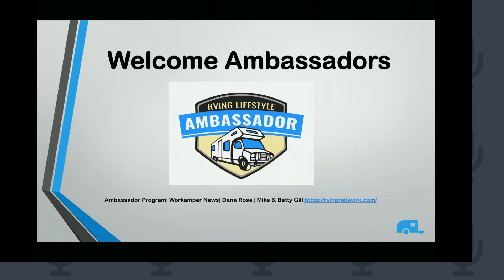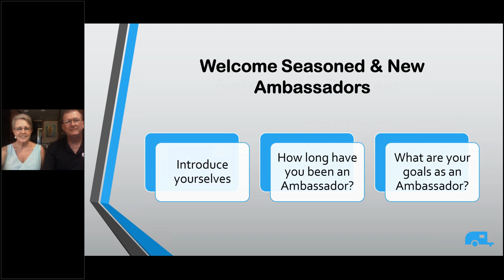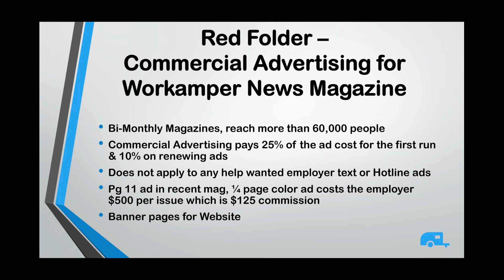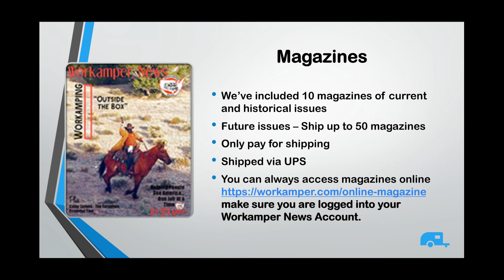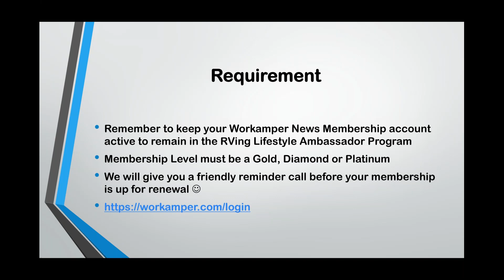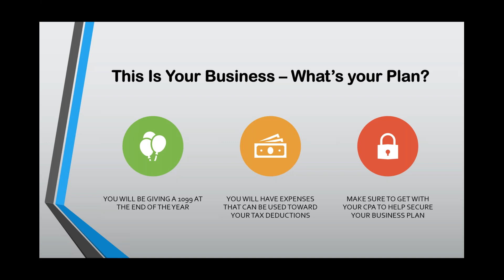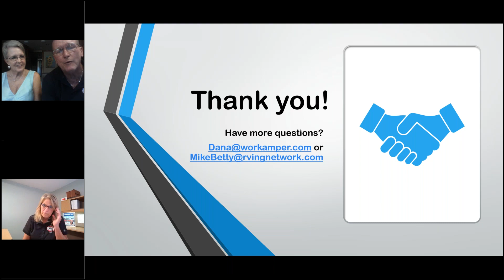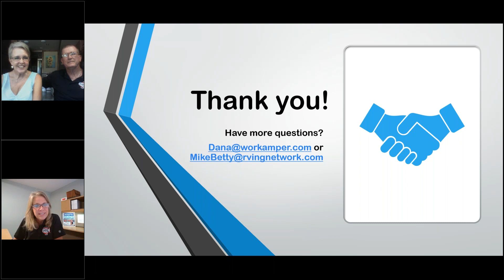Let's Review Your Ambassador Kit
Join us as we take a look at the materials in your Ambassador Kit.